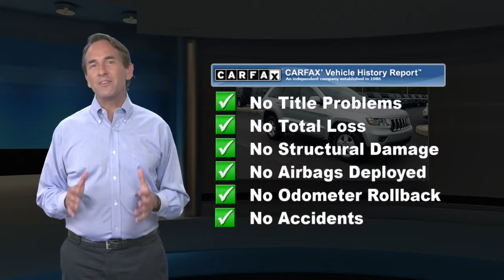Used 2012 Jeep Grand Cherokee Laredo, Downingtown, PA D15050A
1221 E. Lancaster Ave

Destination Downingtown! Jeff D'Ambrosio the dealership you can trust! Over 38 Acres of New & Pre-Owned Cars, Van, Trucks & SUV's.

[RLVID:29088:82874c2ba1f26056:dfc6c9e9da09ea2c:1]